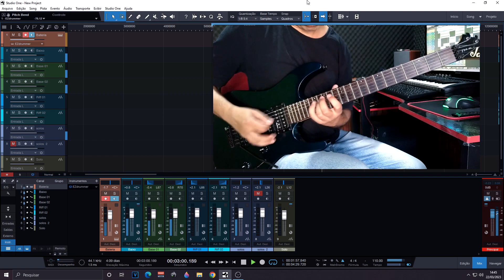Projeto Autoral Instrumental Compondo #01